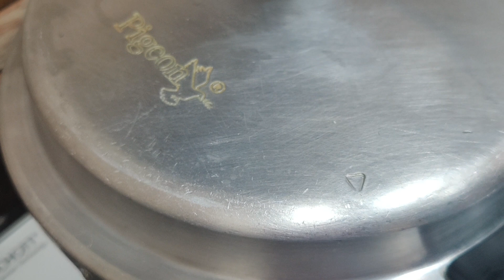Rajma pulao recipe | Easy and delicious 😋 lunchbox recipe | Neelam Sanjana